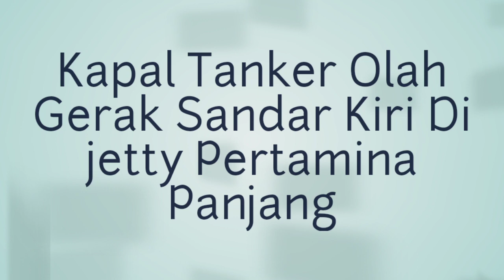Kapal Tanker Olah Gerak Sandar Kiri Di Jetty Pertamina Panjang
MT. STEPHANIE 18 Manuver Sandar kiri Di Pertamina Panjang